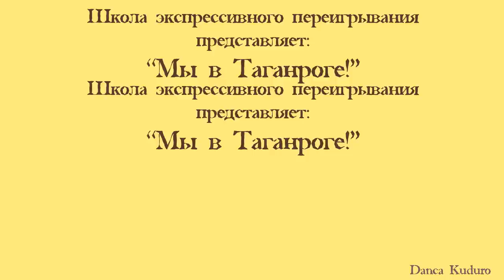Школа экспрессивного переигрывания: мы в Таганроге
Анастасия Синева и школа экспрессивного переигрывания в Таганроге в танцевальной студии Danca Kuduro во время Кизомба-Рождества